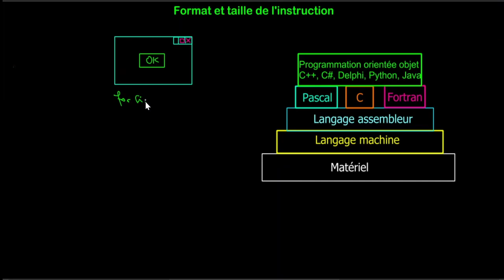Format et taille des intstructions du µP 8085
Dans cette vidéo vous allez voir le format et la taille des instructions du microprocesseur 8085.